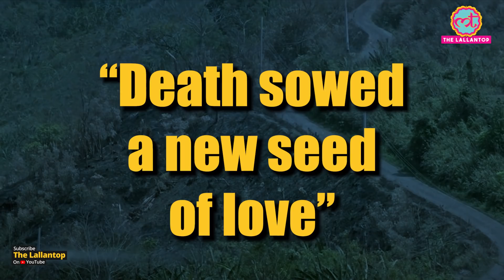Irrfan Khan की last movie ‘Doob: No Bed of Roses’ किस विवाद में फंसी थी? |Trailer Review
The trailer of Irrfan Khan’s last movie ‘Doob: No Bed of Roses’ has streamed on Netflix India. The films story revolves around the members of two families, who discover love for each other when the head member of a family dies. It also stars Nusrat Imrose Tisha, Rokeya Prachy and Parno Mittra. 'Doob' was initially banned in Bangladesh in the wake of reports that the film was loosely based on late Bangladeshi writer and filmmaker Humayun Ahmed, but the filmmaker had denied that it was a biopic and the film later received a 'No Objection Certificate' from the Bangladesh Film Development Corporation. Watch the video to know more about Irrfan Khan’s last movie ‘Doob: No Bed of Roses’.